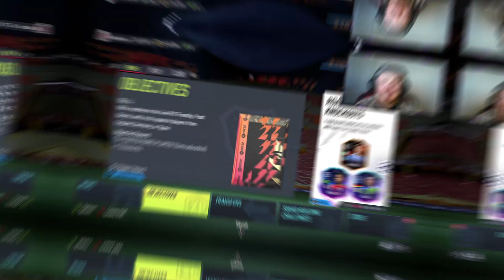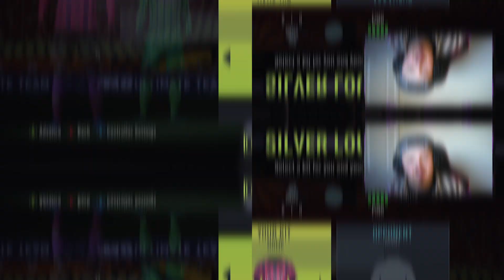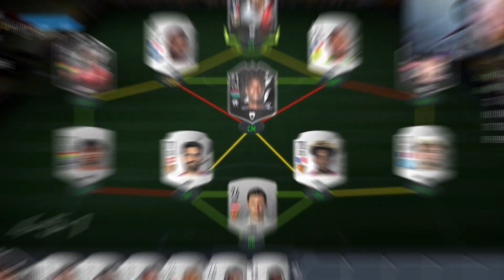THE BEST SILVER TEAM IN FIFA?! 😍 Win Silver Lounge Games Easy! FIFA 22 Ultimate Team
What a team! Managed to fit 4 TOTWs together, the three silver star boys and a cheeky bit of Ceesay!

FIFA 22
FIFA 22 Silver Stars
Best Silver Team FIFA 22
Best Silver players FIFA 22
FIFA 22 Best Silver Starter Players
FIFA 22 Best Silver Starter Team
Best Silver cards FIFA 22